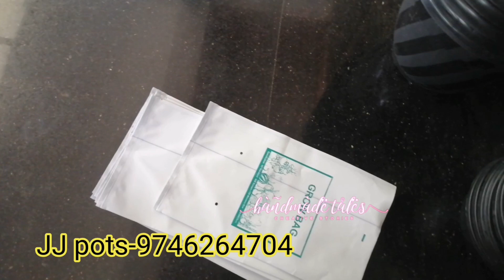garden ലേക്ക് ആവശ്യമുള്ള എല്ലാം വിലക്കുറവിൽ|Online| review |doorstep delivery available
Hope you all enjoyed watching it. It would really mean a lot to me. ***Copyright:- All the content published on this channel is protected under the copyright law and should not be used / reproduced in full or part without the creator's (sulfeena.t.s) prior permission. *** I am sulfeena, a wife & Mom of a cute little baby boy. I am a fashion designer ".
Everything you see on this video is created by me unless otherwise stated.

പുതിയ വിഡിയോസിന്റെ notification ലഭിക്കുന്നതാണ്. വീഡിയോ കണ്ടതിന് ഒരുപാട് നന്ദി അറിയിക്കുന്നു.